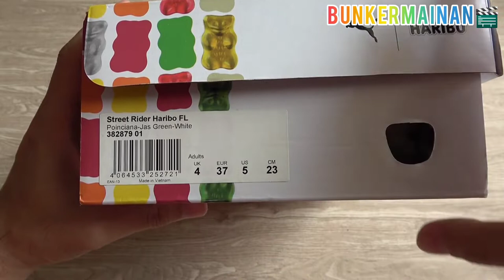Sepatu Warna Warni PUMA x HARIBO Sneakers Street Rider Colorful Shoe Unboxing & Review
BUNKERMAINAN hari ini memberikan sebuah review sepatu Casual/Fashion dari line Street Rider merk PUMA. Sepatu berwarna cerah ini merupakan Collab dari Puma dengan brand permen ternama HARIBO.

Model : PUMA x HARIBO Street Rider
Warna : Poinciana-Jasmine Green-Puma White

Mohon Maaf jika ada kesalahan kata2 dalam menjelaskan produk di video ini, tapi semoga membantu kalian dalam memutuskan utk membeli sepatu/sneakers yg kalian suka.

Cheers~

Today BUNKERMAINAN is giving a review video of a new shoe/sneakers from the PUMA Brand. The line we are reviewing is a Casual/Fashion shoe from the Street Rider line. This shoe is a result of a Collab between Puma and famous gummies brand named HARIBO.

Colorway : Poinciana-Jasmine Green-Puma White

Hope this review helps you decide buying the shoes/sneakers that you like. Apologize if there is any wrong saying/typo in any parts of this video.

Many Thanks, Cheers~

Song used in the video :

Think You Know by Ikson